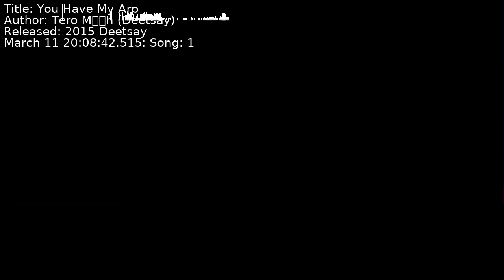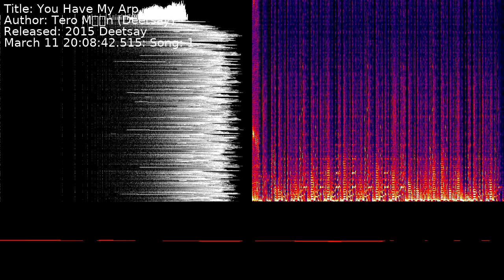Tero Mäyränen (Deetsay) - You Have My Arp | Song 1 [C64] [SID]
Title: You Have My Arp
Author: Tero Mäyränen (Deetsay)
Released: 2015 Deetsay